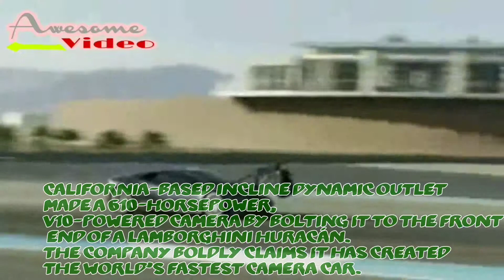Lamborghini HuraCam | world's fastest camera car.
Amazing cam car